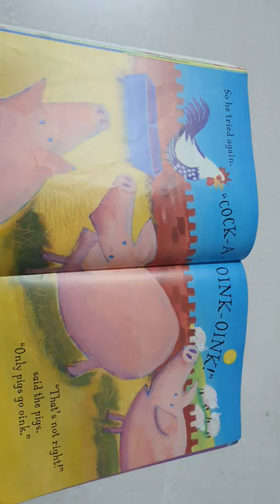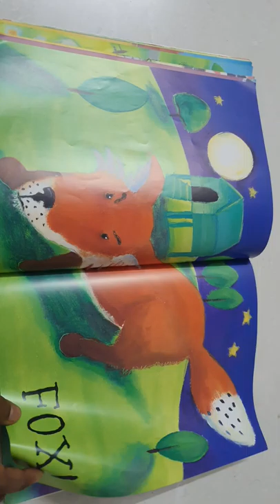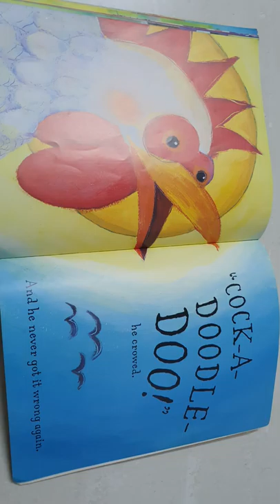Cock-a-Moo-Moo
Poor cockerel has forgotten how to crow and all the chickens are laughing at him.
Will he remember what to say when the fox comes sniffing round the hen house?